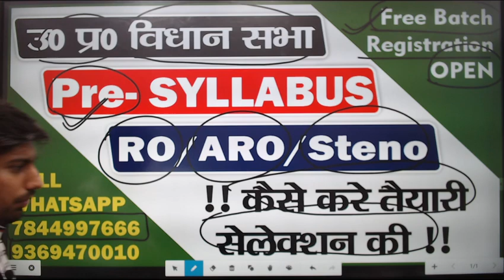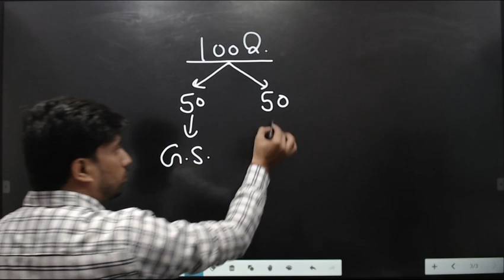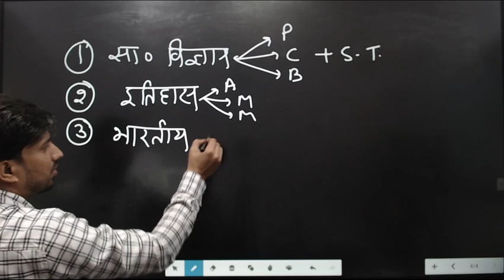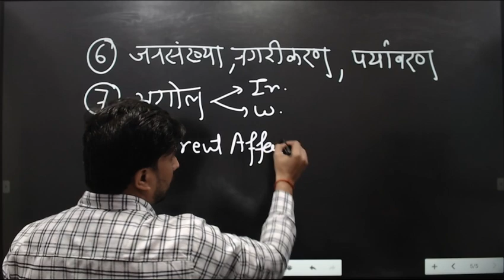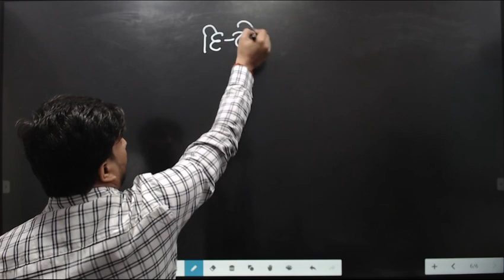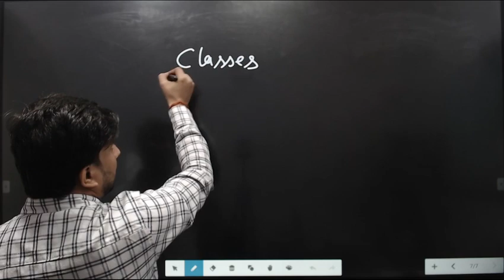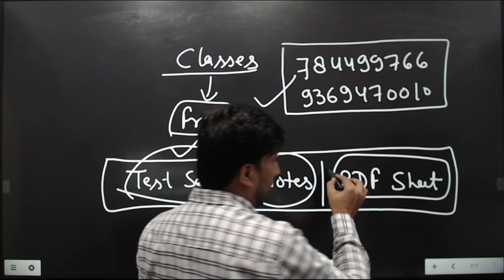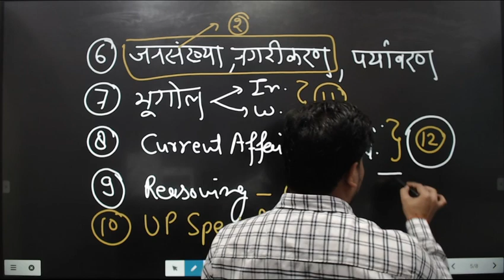vidhan sabha RO/ARO/Steno Pre Exam Syllabus || New batch uttar_pradesh free batch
Registration Open -